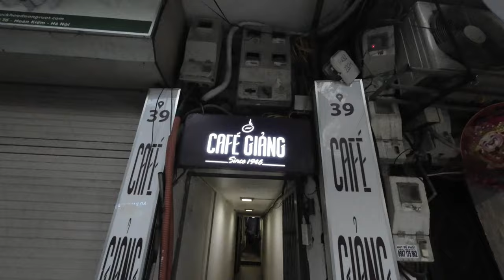Walking Around Hanoi, Vietnam | 4K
Hanoi, city, capital of Vietnam. The city is situated in northern Vietnam on the western bank of the Red River, about 85 miles (140 km) inland from the South China Sea. In addition to being the national capital, Hanoi is also a province-level municipality (thanh pho), administered by the central government.

Invading forces from every direction agree: Hanoi makes a fine capital. It has held that title for more than a thousand years, through several invasions, occupations, restorations, and name changes. The Chinese conquered the imperial city of Đại La in 1408 and renamed it Tống Bình. Le Loi repelled the invaders in 1428 and applied the name of Lê Thái Tổ (黎太祖). For his efforts, he received the crown and a slew of legends about his heroic exploits, many centred around the Hoan Kiem Lake in the Old Quarter. The Nguyen Dynasty gave the city its modern name of Ha Noi in 1831, but they had transferred power to Hue by then. Hue remained the capital until 1887, when the French made Hanoi the capital of all Indochina. It changed hands again in 1954, when it was ceded to Ho Chi Minh and the Viet Minh after almost a decade of fighting, and it became the capital of North Vietnam. Upon reunification in 1975, it assumed that title for the entire country.

The first Western-style universities in Vietnam were founded in Hanoi, and today, it is the leading centre of scientific study and research in the country. Hanoi retains much of its older colonial charm, despite the battles that have raged over it. Conflict had the effect of making it largely oblivious to modern architecture, and as a result, few buildings in the city centre area are higher than five stories. The Old Quarter is second only to Hoi An for uninterrupted stretches of colonial and pre-colonial architecture, well-preserved on dense warrens of narrow, wonderfully atmospheric streets. It trades the commercial boom and sprawl of Ho Chi Minh City in the south for a more understated charm, worth enjoying for an extra day or two, and with countless transport options and travel agents, it makes a perfect base for exploration of the North. See also Indochina Wars.

As you walk along the street, you may find that people start talking to you. It is a cultural norm there to make conversation with strangers. They might ask you where you are from and other general questions. But if you are a man, be cautious if a comely young lady approaches you and initiates a conversation - she is likely after something. It may take a while to get used to such overt friendliness, but it is worth enjoying it for the cultural experience that travel permits.

Tourist Information Centre, Dinh Tien Hoang (just north of Hoan Kiem Lake), ☏ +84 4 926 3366. Can provide a fairly useful map (bewilderingly, the blow-up of the old town is missing) and other English-language advice, as well as limited free Internet. edit
There are self-help information booths around the Old Quarter, but their purpose mostly is give the impression that Vietnam "has arrived" technologically.

Climate
Hanoi
Climate chart (explanation)
J F M A M J J A S O N D
  19  1914
  26  2015
  44  2318
  90  2721
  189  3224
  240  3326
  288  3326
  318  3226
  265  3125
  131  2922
  43  2519
  23  2215
Average max. and min. temperatures in °C
Precipitation+Snow totals in mm
Sources: WMO. See weather forecast at National Hydro-meteorological Service of Vietnam
Imperial conversion
The Tet holiday (Lunar New Year) is in the spring. Flowers are most beautiful during this time of the year. The weather warms up, with occasional light rain during the week. Locals believe that these light rains bring prosperity and luck in the new year.

Summer, on the other hand, borders on intolerable. The heat alone would be alright, but it's coupled with oppressive humidity and frequent rainstorms. At this time, visitors should be wary of mosquitoes as they abound. Hanoi has a perfect climate for the proliferation of insects.

There is something unique about Hanoi’s autumn. The weather is perfect, with less humidity in the air. The temperature drops, allowing people a chance to flaunt their sweaters and jackets. There is a species of tree, "cay hoa sua", which only flowers in autumn. The flower has a very distinct odour. If you visit Hanoi during the fall, ask locals about this tree and where you might sniff its distinct aroma.

Winter can be uncomfortable because it is not only cold, but also humid. Winter in Hanoi feels even colder than it is because Vietnamese houses lack central heating. Many houses have no heating at all. However, the winter months of December and January are also the driest months of the year with comparatively less rainfall, with the rains gradually picking up from the middle of February onwards.